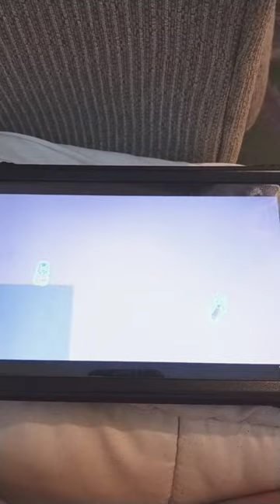CRUISE YOU TENNIS BALL!credits to Nicholas The animator